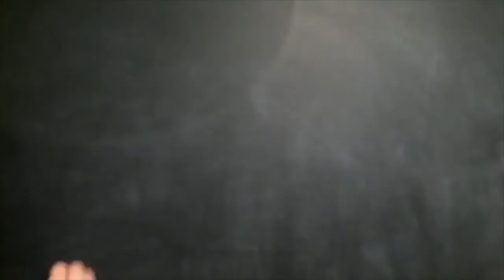LOST IN A CORN MAZE!!! | PUMPKIN PATCH | FIL-AM FAM VLOG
We procrastinated and got our Pumpkins for Halloween at the last minute! Kayla challenges Gabe to another DARE, and we eat SQUASH!!!

SAY HI!!!